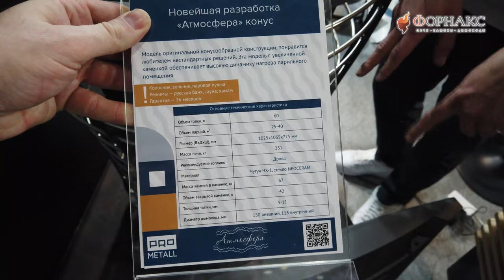Как устроены самые эффективные чугунные печи для дома и бани, сделанные в России.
Компания «Prometall» образована в России в городе Воронеже.
Компания имеет свое литьевое производство и проектную лабораторию. «Prometall» известны на рынке отопительного оборудования выпуском современной отопительной печи «Бахта» и банных печей «Атмосфера из высокопрочного хромистого чугуна марки ЧХ-1. Печи имеют монолитную конструкцию с ровной поверхностью без шероховатостей - ЛГМ технология производства. Кредо компании - эстетика высоких технологий, воплощённая в чугуне.
Вся продукция «Prometall» соответствует самым высоким международным стандартам и сопровождается сертификатами и паспортами качества.

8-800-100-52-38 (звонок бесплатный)